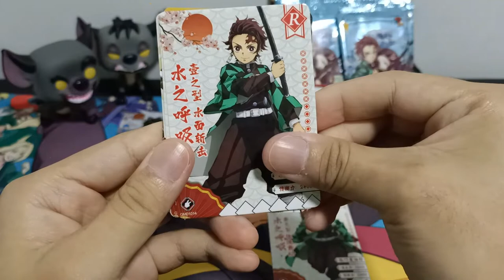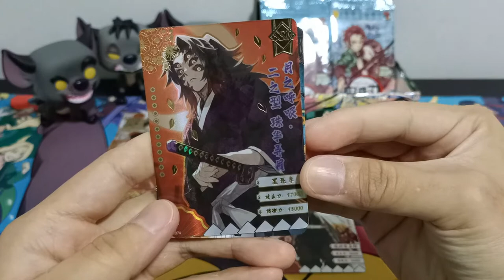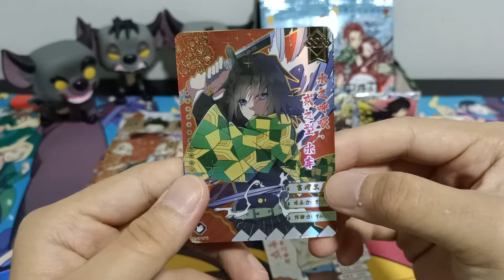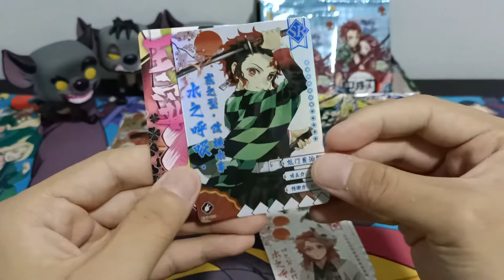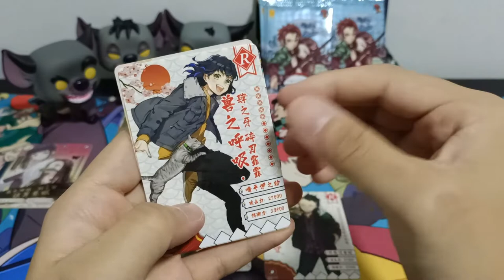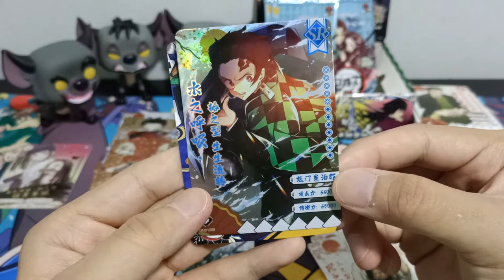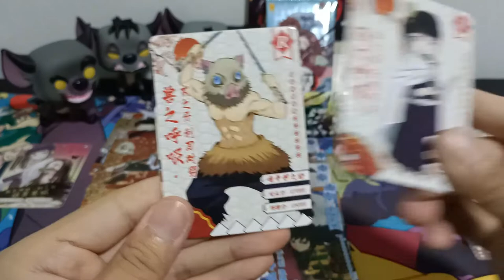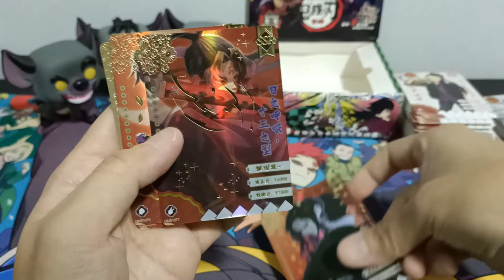[ASMR] 1st Series Classic | Demon Slayer Booster Box Opening (No Talking)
1st Series Classic Booster x 36 Packs